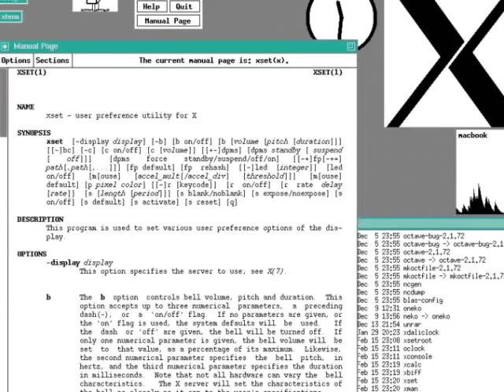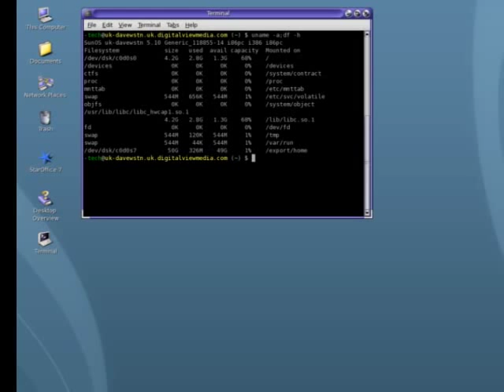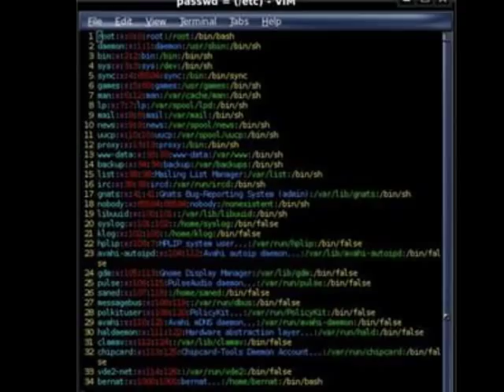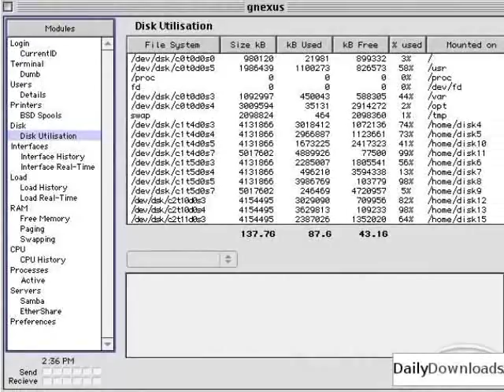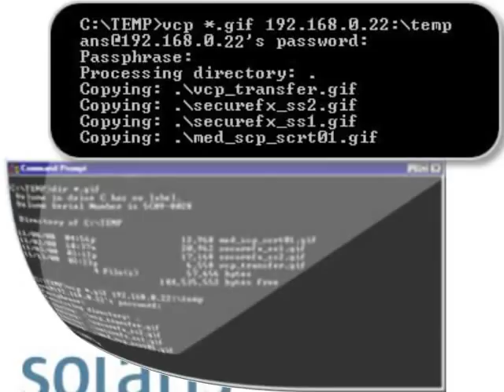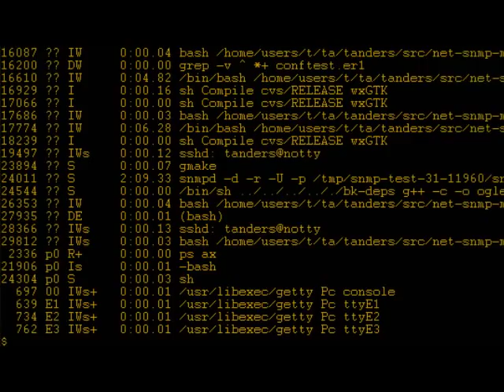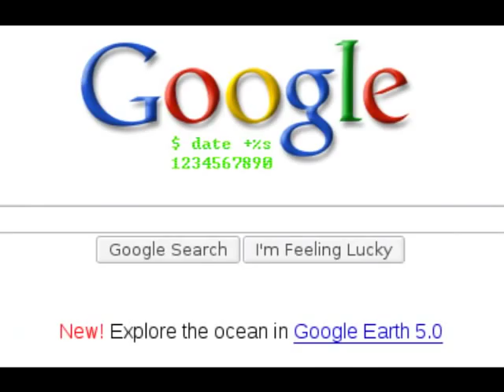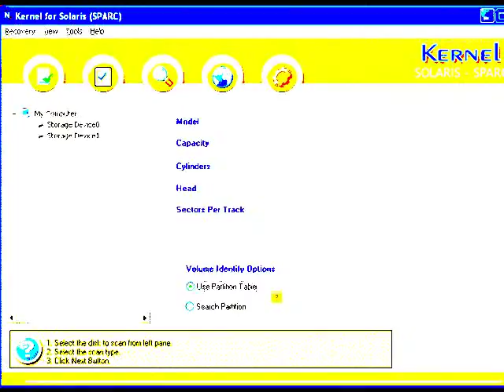Unix - Capitulo 1 La Historia (ETR FRANCISCO FAJARDO)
Unix (registrado oficialmente como UNIX®) es un sistema operativo portable, multitarea y multiusuario; desarrollado, en principio, en 1969 por un grupo de empleados de los laboratorios Bell de AT&T, entre los que figuran Ken Thompson, Dennis Ritchie y Douglas McIlroy.1 2
«Después de treinta años de su creación, UNIX sigue siendo un fenómeno»
Dennis Ritchie3
Hasta 2009, el propietario de la marca UNIX® fue The Open Group, un consorcio de normalización industrial. A partir de marzo de 2010 y tras una larga batalla legal, esta ha pasado nuevamente a ser propiedad de Novell, Inc. Sólo los sistemas totalmente compatibles y que se encuentran certificados por la especificación Single UNIX Specification pueden ser denominados "UNIX®" (otros reciben la denominación "similar a un sistema Unix" o "similar a Unix"). En ocasiones, suele usarse el término "Unix tradicional" para referirse a Unix o a un sistema operativo que cuenta con las características de UNIX Versión 7 o UNIX System V.